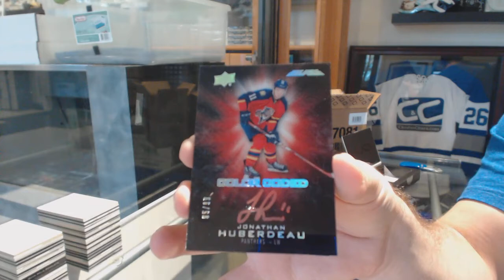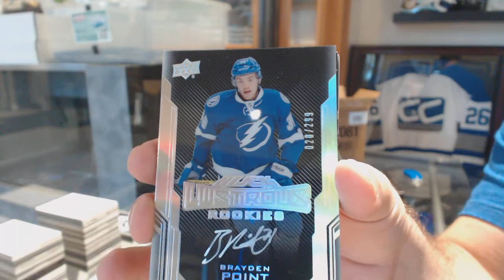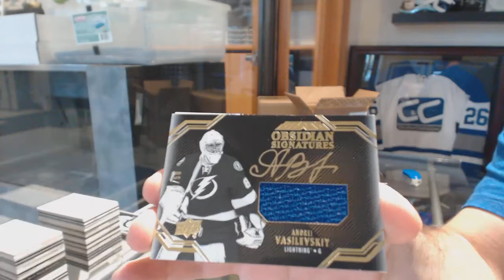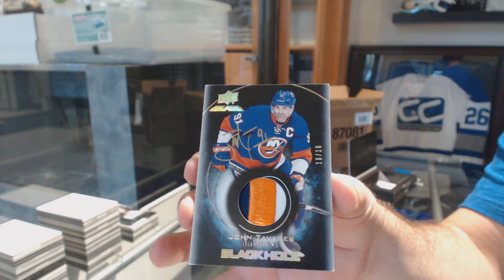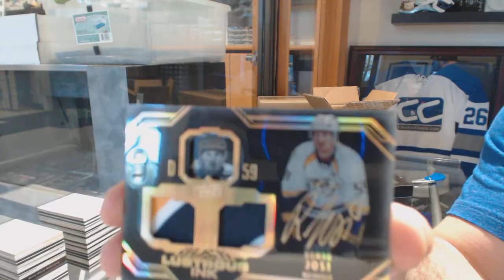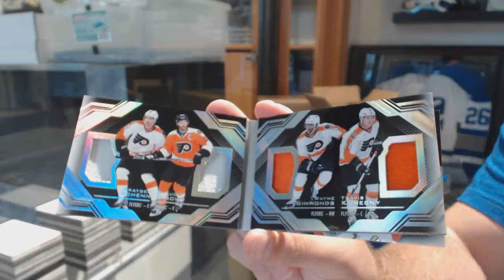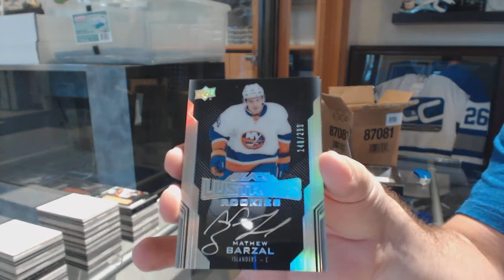16-17 Upper Deck Black Hockey Case Break - C&C GB #8662